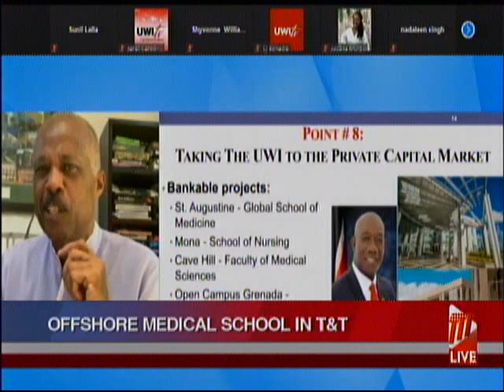Offshore Medical School In T&T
The University of the West Indies St. Augustine Campus has partnered with the Government of Trinidad and Tobago to open an offshore medical school.

This was announced by UWI Vice Chancellor Professor, Sir Hilary Beckles, during a Media Conference on the University's financial future on Monday.

He said due to the pandemic, the UWI is determined to cut its expenditure by 10%, but also intends to increase its revenue by the same percentage.

With this expected offshore medical school targeted mostly towards foreign enrolment, he noted the University would be able to generate a considerable amount of revenue in the long term.

The Vice Chancellor also noted that this project is also possible due to agreements with the present and past Governments of this country.

Sir Hilary said the UWI is hoping that in three to five years of its establishment, the offshore medical school would be able to contribute 25 to 30 per cent of the University's revenue.